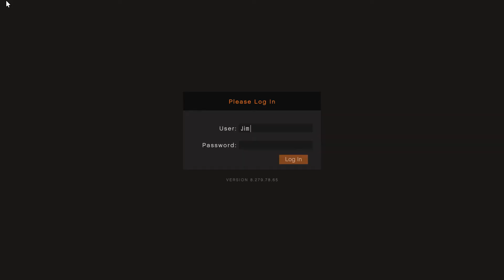GTA Online: Gunrunning - Offshore Assets (Agent 14)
Agent 14 Missions completed with random players.